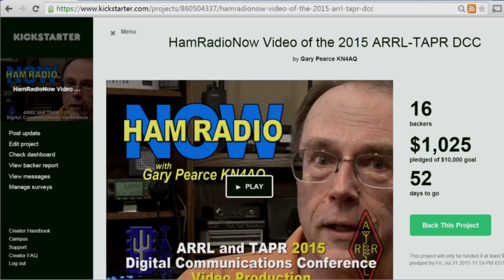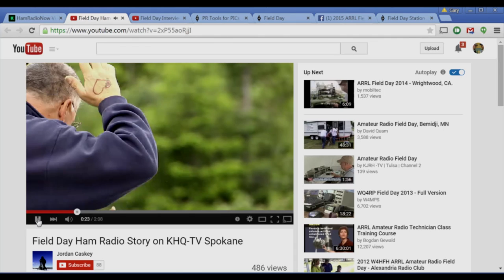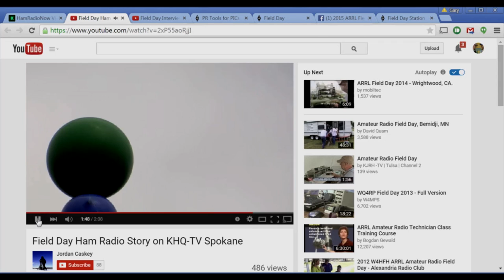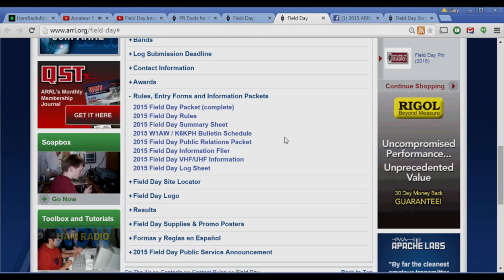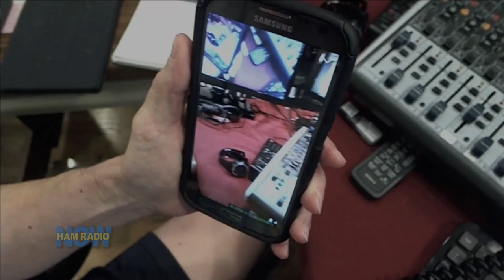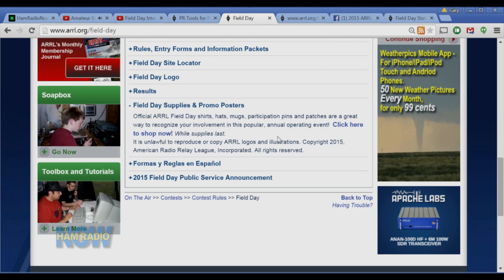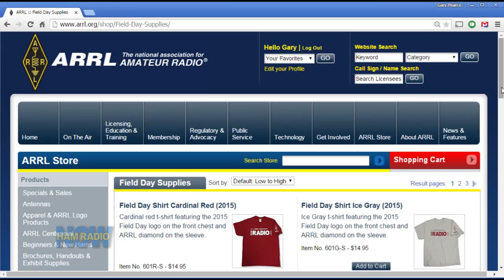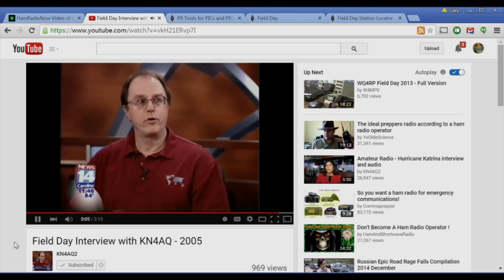HRN 208: What Field Day Is REALLY All About - HamRadioNow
EMCOMM? Contest? Social Event? Our 'Click Bait' title leads us to say that PUBLICITY is the true core of Field Day. Here to make that case (or not) are Sean Kutzko KX9X, ARRL Media and PR Manager, and Katie Allen WY7YL, ARRL PR Committee Chair.